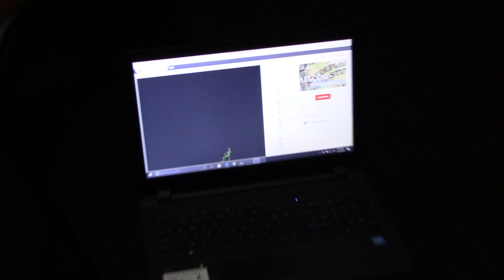SMALL FIGURE APPEARS ON THE KINECT (HAUNTED MAUSOLEUM)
RIGHT AFTER MY LAST LIVE STREAM THIS IS WHAT WE CAUGHT!

SEND FAN MAIL TO:
Hunting The Dead